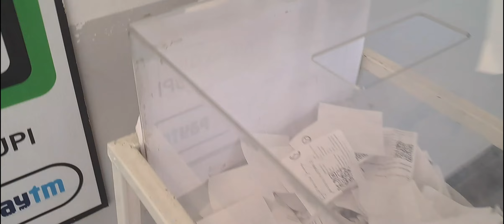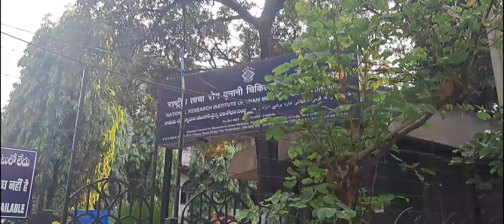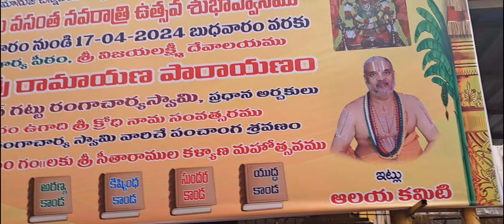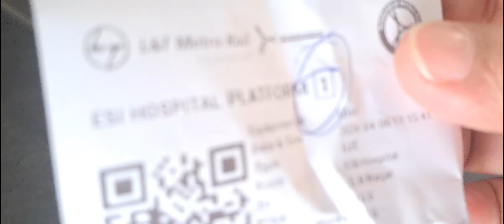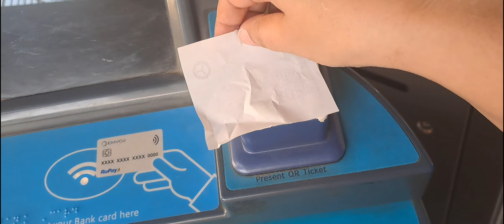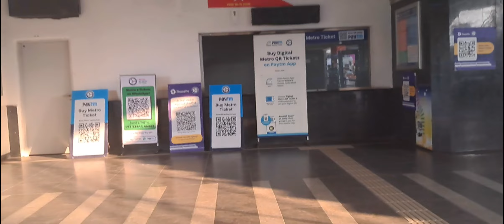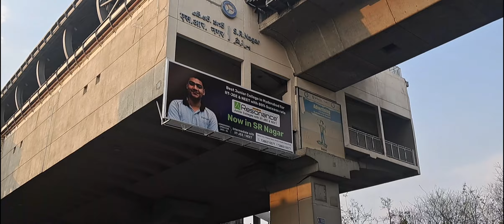II SR NAGAR TO COLLEGE VLOG BY METRO II